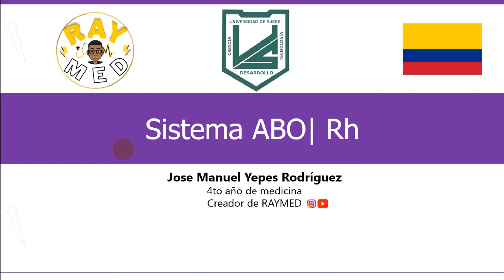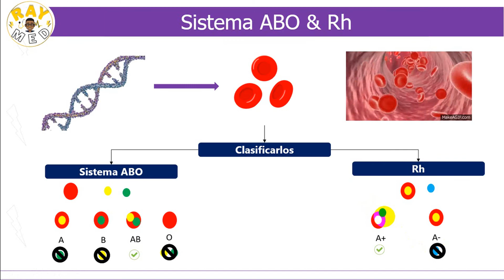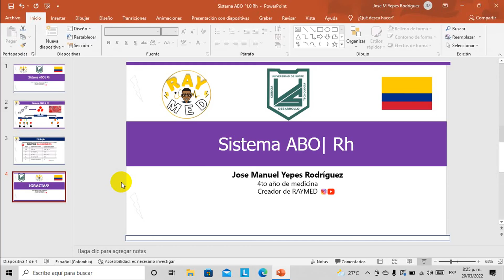Tipos De Sangre | Fisiología Sistema ABO & Rh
¿Tipo de Sangre A+? ¿Qué significa? Apréndelo solo en 6 minutos!
El sistema ABO y el Rh son sistema utilizados para clasificar los distintos tipos de sangre. Es de vital importancia saber esto sobre todo en el contexto de las transfusiones, ya que nos permite conocer a que paciente lo puedes o no transfundir con un determinado tipo de sangre.

Conoce más sobre RAYMED
3. Únete al grupo "Aprende con RAYMED":